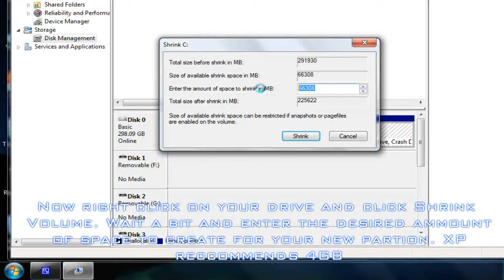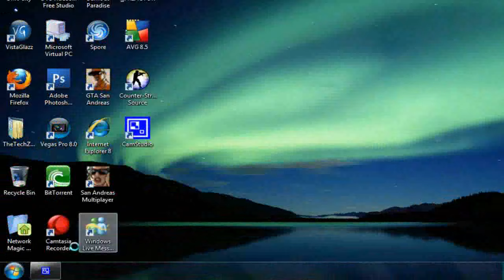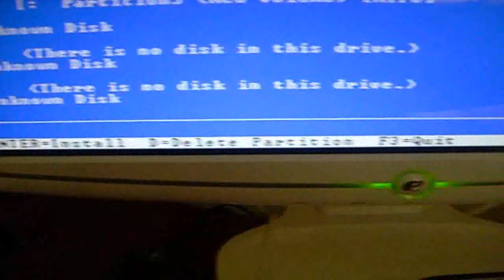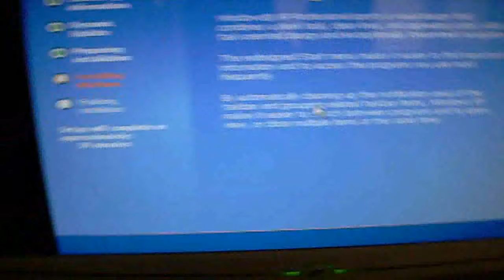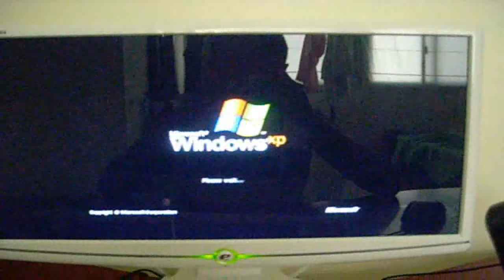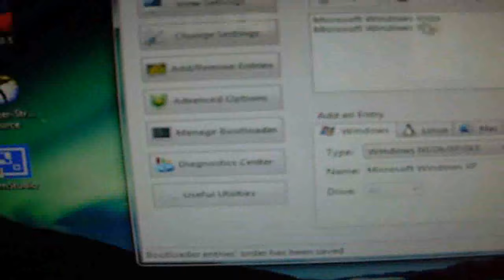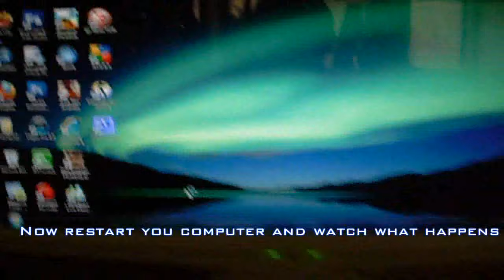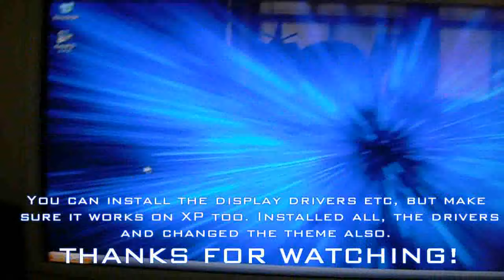Dual boot Windows XP and Windows Vista in one PC (Vista preinstalled)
Do you want to use Windows XP and Windows Vista on the same PC? Then here's the tutorial for you. Before doing the tutorial, make sure you have the requirements-

-Windows XP Setup CD

-10 GB or more free

-(optional) Drivers for XP